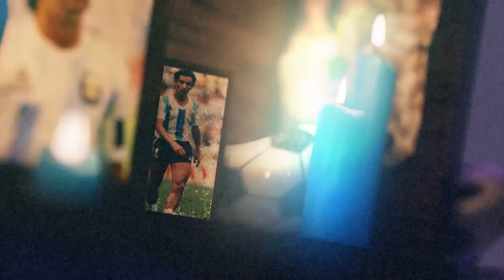SABADO SAGRADO 126 BLOQUE 1